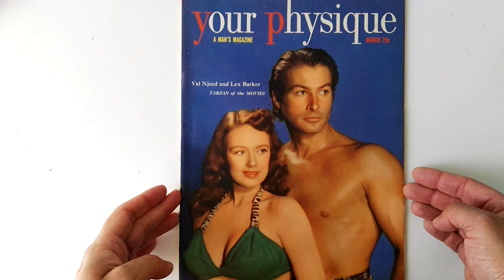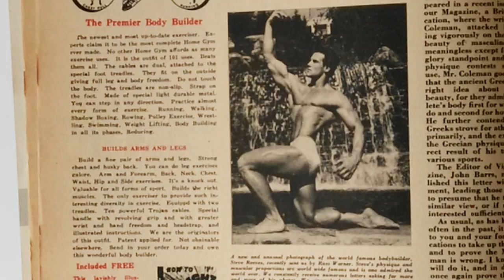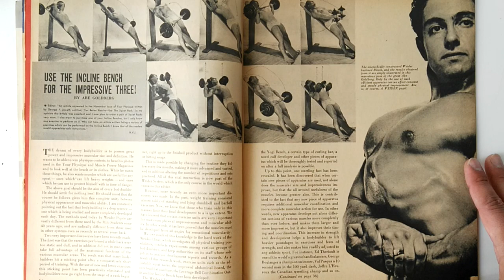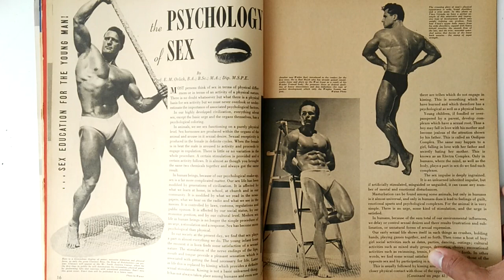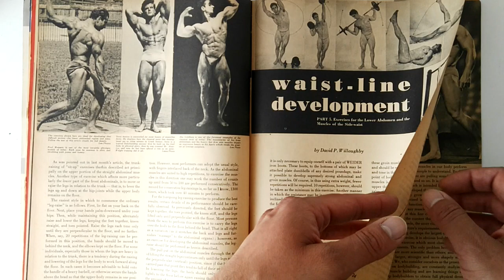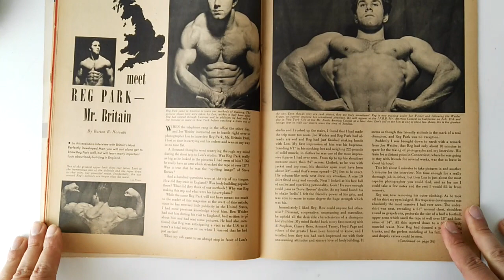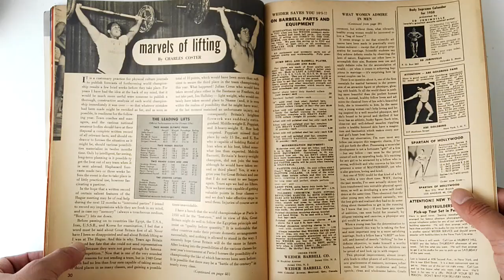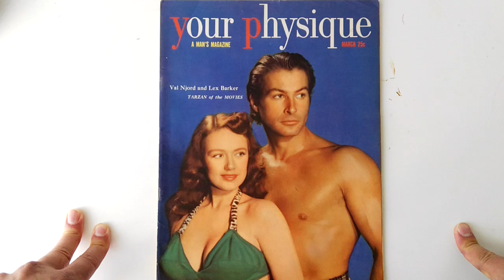When Reg Park met Joe Weider! Your Physique magazine March 1950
We look at this historic magazine which features Reg Park's arrival to the US! Also featured is Alan Stephan on biceps specialization, Clarence Ross on the incline bench, and other great articles. Enjoy